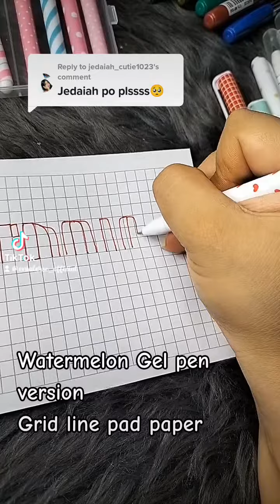art commentyourname tiktok gelpens viral lettering